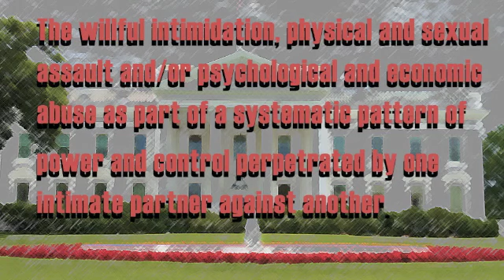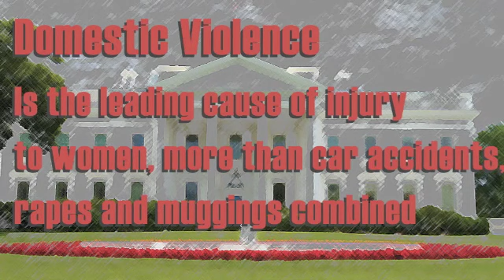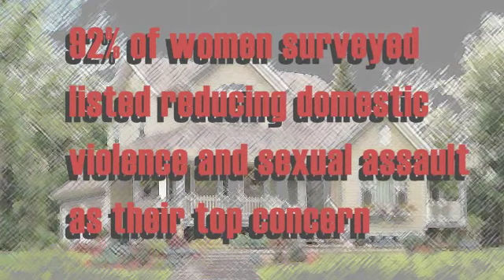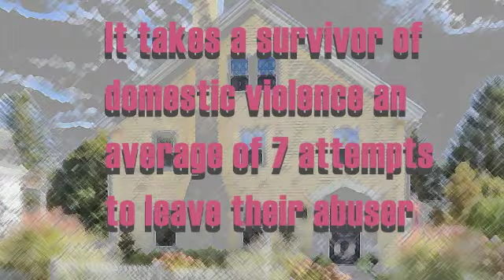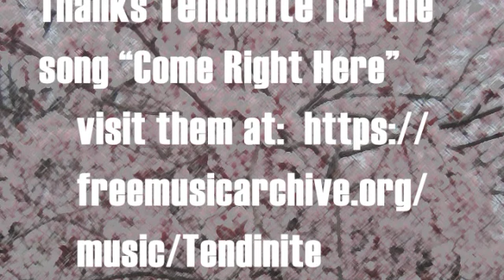Smashing Patriarchy: Domestic Violence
Violence against women is characteristic of a patriarchal system and its dynamics are tragically misunderstood. Domestic violence against women is epidemic and has increased during the COVID-19 quarantine. Using information and statistics from the National Council Against Domestic Violence, the National Domestic Violence Hotline and Domestic Shelters.org,  Michi explains DV.

Thanks to Tendinite for their awesome song "Come Right Here."  They rock.